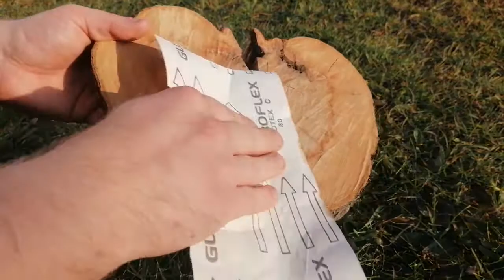WOODEN PLATE!! A PLATE MADE OF A DISC OF WOOD /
Hi, I will show you how to make a wooden plate. Why spend money when you can have a wooden plate for free. Let's do something ourselves for our kitchen. I invite you to watch.

Nice watching;)